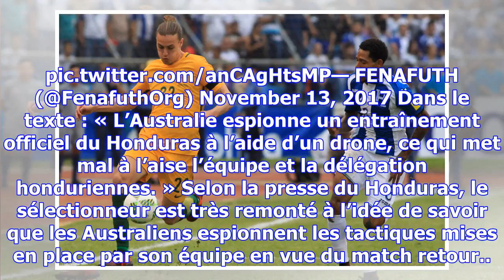Video. coupe du monde 2018: l'australie espionne-t-elle l'équipe du honduras avec un drone?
Game of Drones — Twitter Dans le coin bleu, l’Australie, 8e de finaliste de la Coupe du monde en 200...